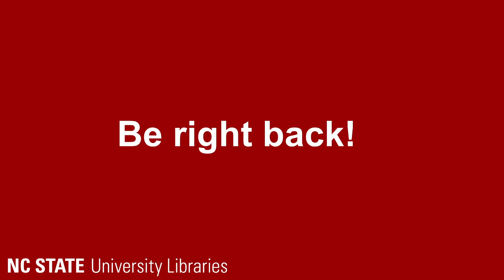Building a house in Minecraft! (De-stress for finals week)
De-stress during finals week with Isaac as he creates a house in the game Minecraft!